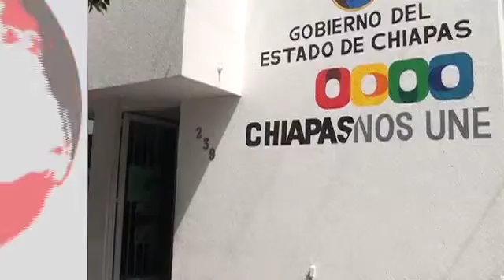BLOQUE INFORMATIVO 16 03 16